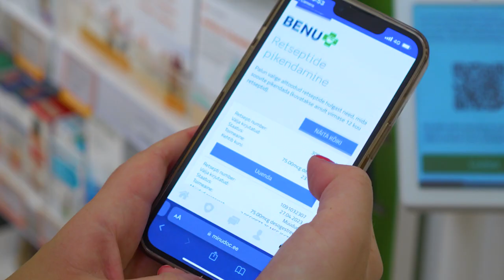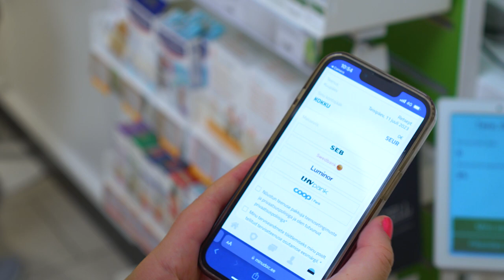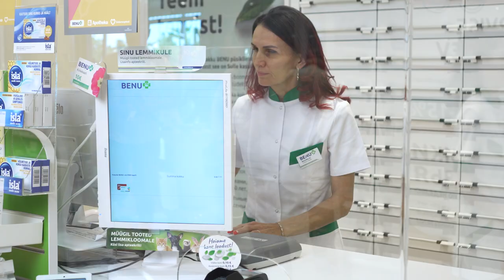Benu Retseptipikendus RUS